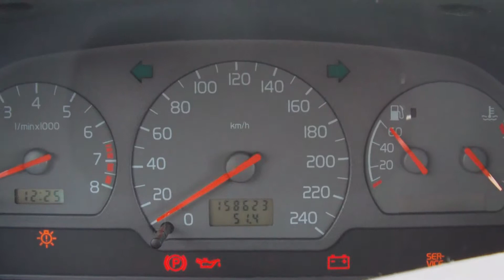auto test drive.wmv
eine kleine runde mit meinem auto um meine neue cam : praktica 5.2 fhd unter schnellerer bewegung zu testen. ergebnis: ZUFRIEDEN =)